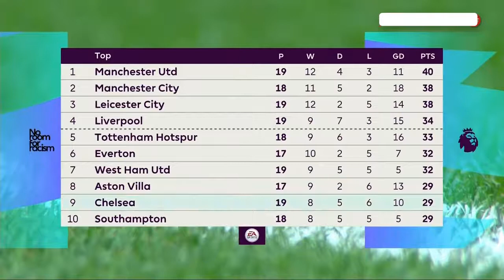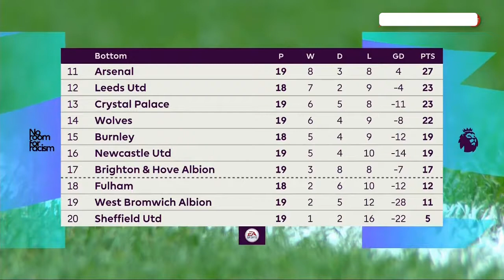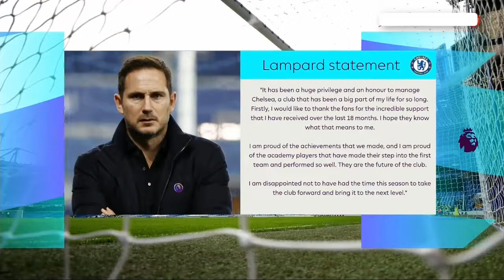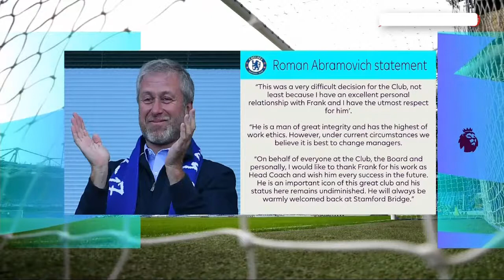Frank lampard Sacked by Chelsea and Thomas Tuchel is the appointment as new manager